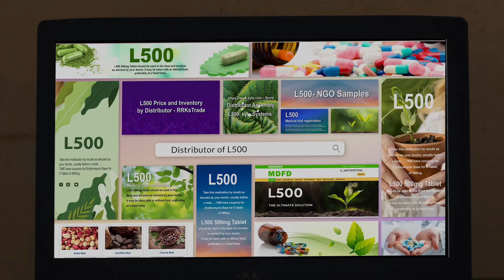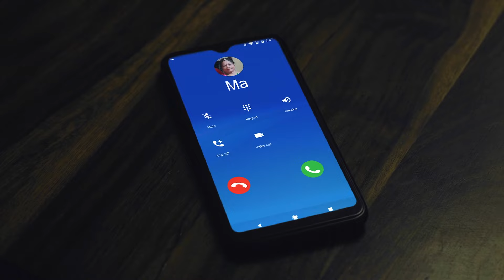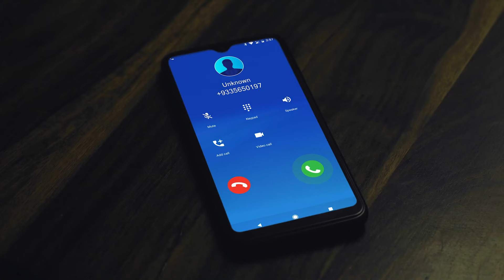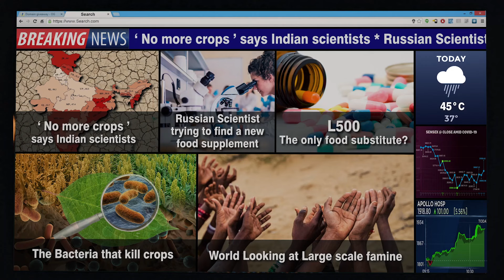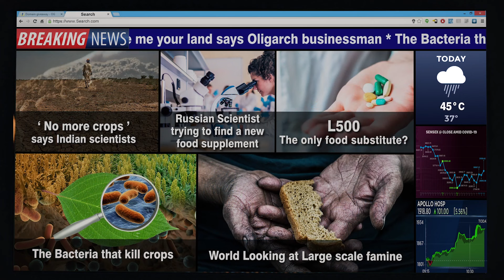L500 - Hindi Thriller Short Film | When the world runs out of food, what will you do?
A man is starving for 37 hours, his survival is depending on food supplements because the world is running out of food and his only hope is a food supplement tablet L500!

Cast & Crew:
Director: Ronty Sheikh
Producer: Double Half
Cinematographer/DOP: Somenath Chatterjee
Production: Souradip Nag
Creative Producer: Shankhajit Biswas
Screenplay: Abhishek Bhattacharyya
Sound design: Suman Dey
Editor: Abhishek Bhattacharyya
Production Design: Sunetra BasuMaitra
Visual Effects: Rubel Bardhan

Actors:
Subodh: Karthikay Tripathi
Mother: Rupali Tiwari
Supplier: Biplab Dutta
Client: Surajit Bhattacharyya